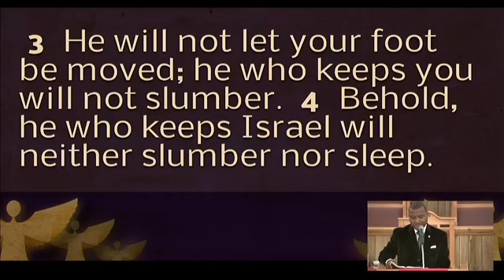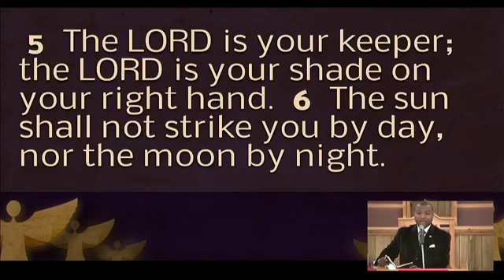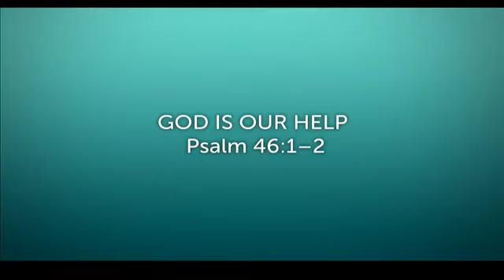GOD IS OUR KEEPER